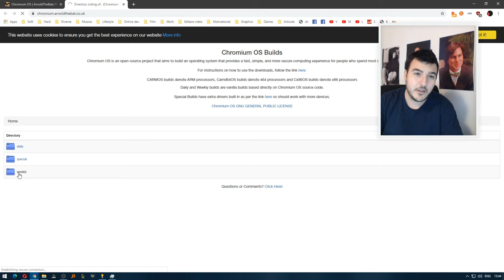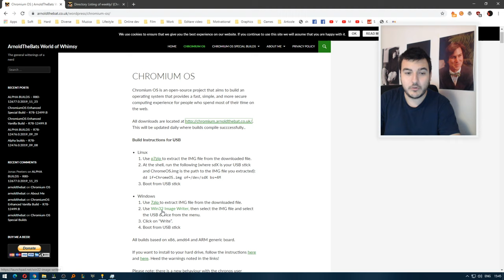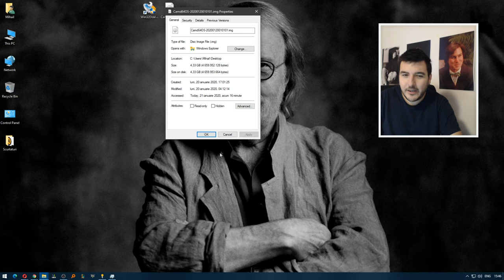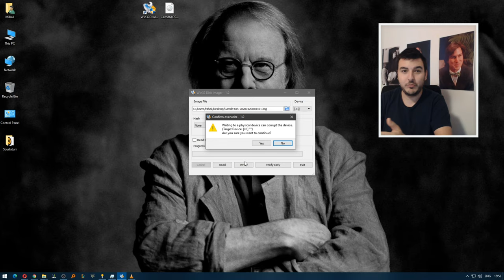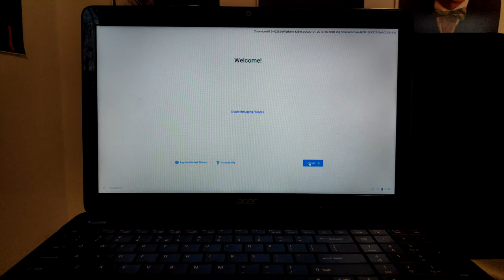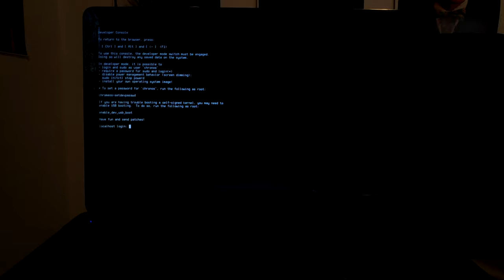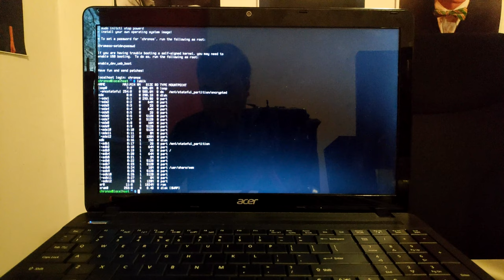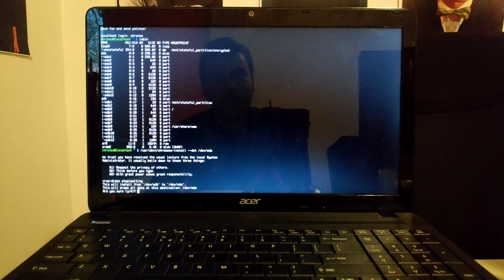Ce poți face dacă ai un laptop sau PC vechi, care merge greu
Comenzi:

- lsblk
- /usr/sbin/chromeos-install –dst /dev/sdx (unde "x" este litera hard-disk-ului